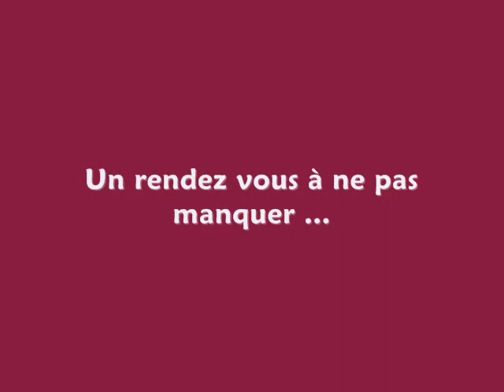Derby Lorrain - Metz v/s Nancy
Déplacement au Stade St Symphorien pour assister au Derby lorrain ! Ambiance nancéienne garantie !